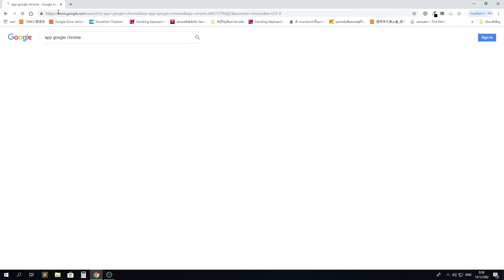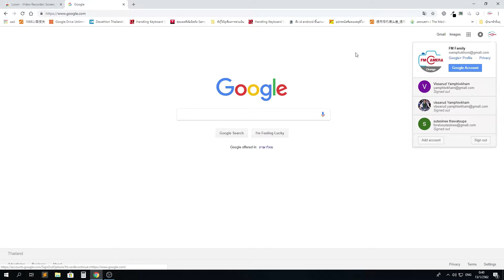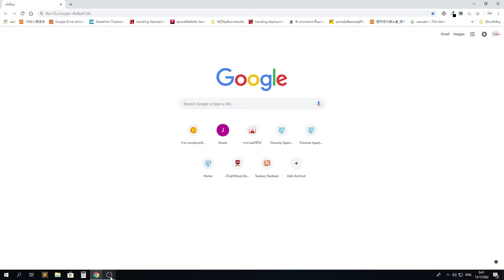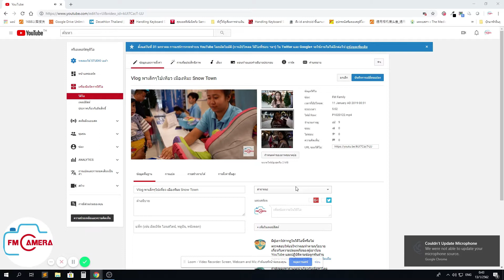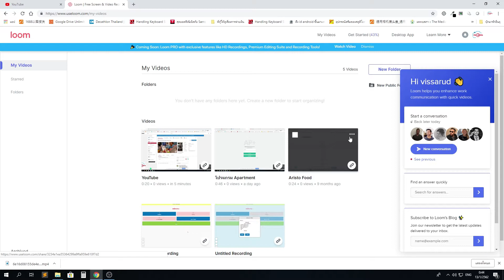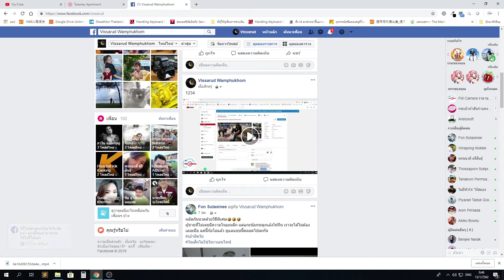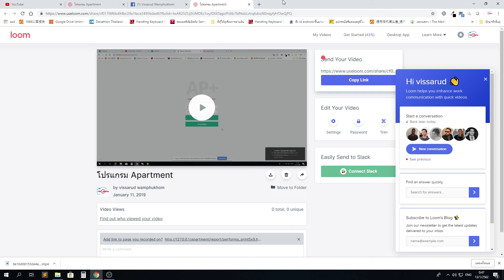โหลดโปรแกรมใน Chrome Webstore สำหรับอัดวิดีโอหน้าจอคอม ง่าย เร็ว